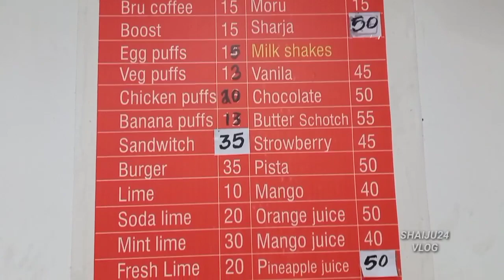കൊട്ടാരക്കരയിൽ നാടൻ ചുക്കു കാപ്പി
Traffic ilant jose tower